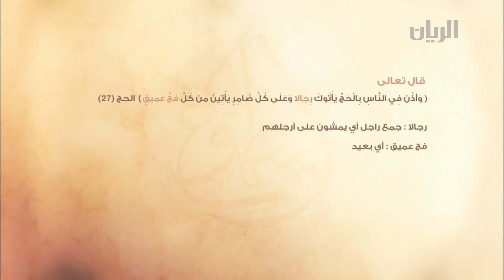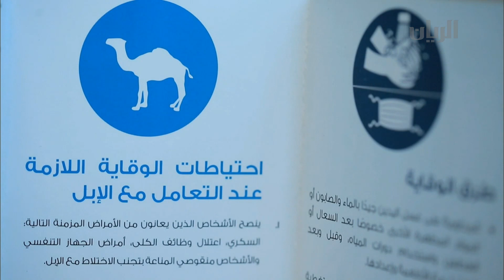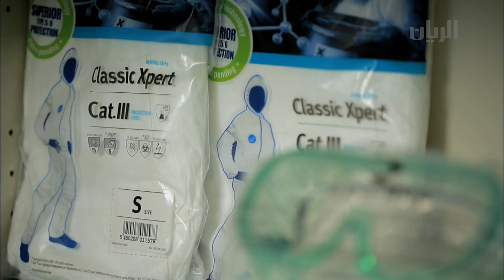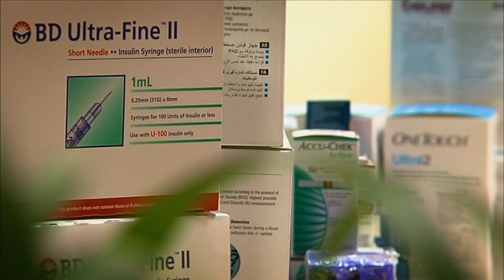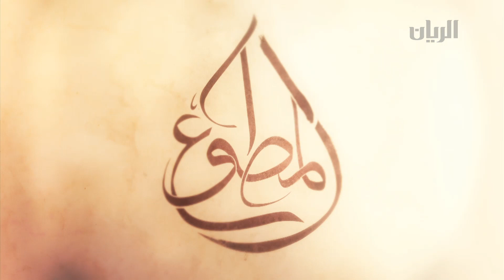برنامج المطوع - نصائح طبية وشرعية لحجاج بيت الله الحرام - 26-09-2014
تتناول هذه الحلقة بعض النصائح الطبية والصحية  والشرعية لحجاج بيت الله الحرام، و تستضيف الدكتور  محمد الهاجري - مدير إدارة حماية الصحة ومكافحة الأمراض الانتقالية ، والدكتور مشعل المسيفري - نائب رئيس بعثة الحج الصحية  والشيخ موافي عزب -عضو لجنة الافتاء ببعثة الحج القطرية.